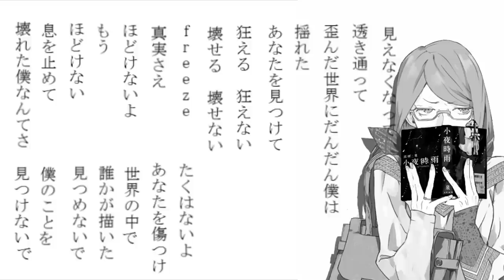Unravel My Burrito (cover. Shannon)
"Don't join the bandwagon"
■Original Artist: TK (凛として時雨)
■Anime: 東京喰種-トーキョーグール
■Instrumental: @Nico (sm23986573)
■Illustration: Ishida Sui(?)
■The video was totally not made in 20 minutes
■Video on Nico: (sm24268930)